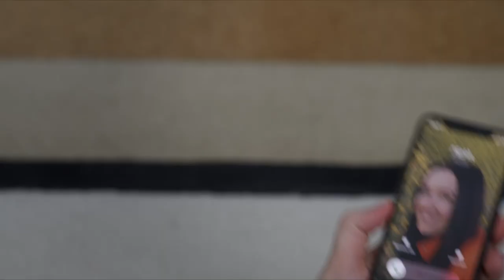FELIPE REEL 2022 HD 1080p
Felipe Augusto is a Brazilian actor living in Chicago-Illinois.
Height: 6’2, Weight:187, Hair: Black, Eyes: Brown.